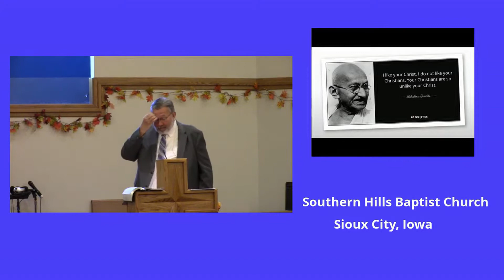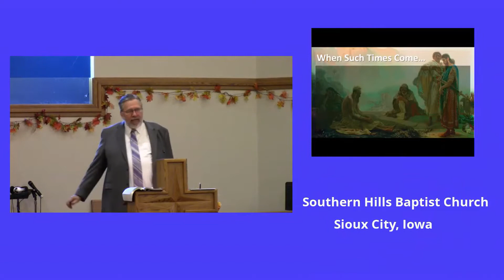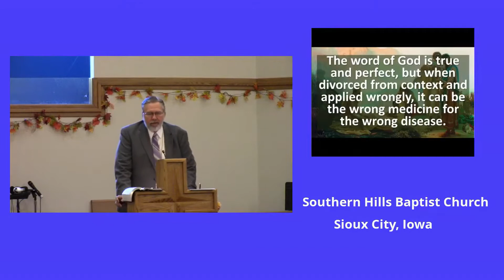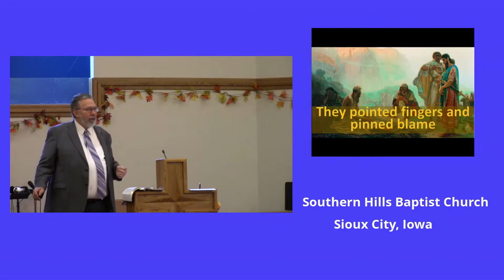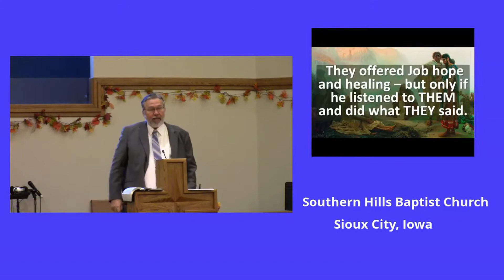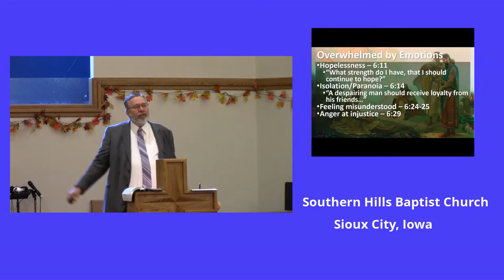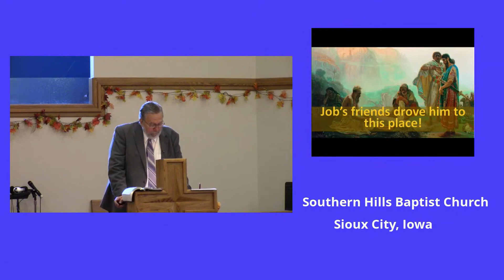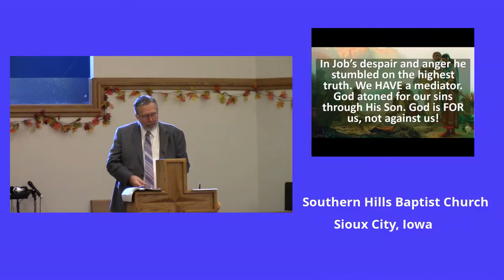2020 11 15 "Three's Blind Advice" - Cycle 1, Job 4-14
Pastor Dave Miller explores Job's first round of discussion/argument with his three friends - Educated Eliphaz, Blustery Bildad, and Zealous Zophar - as they give him their twisted view of things and he gets increasingly louder in his responses.